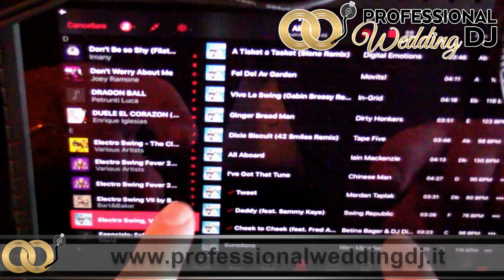DJ set and audio + uplighting service @Castello di Cernusco Lombardone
- Tania e Giuseppe's wedding: DJ set and audio + uplighting service @Castello di Cernusco Lombardone